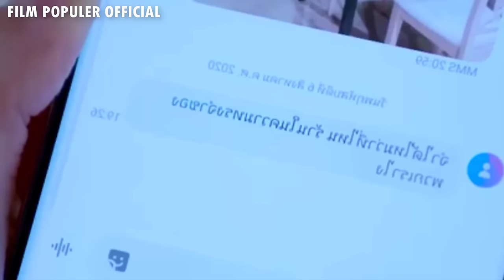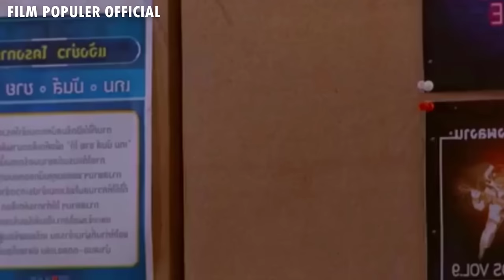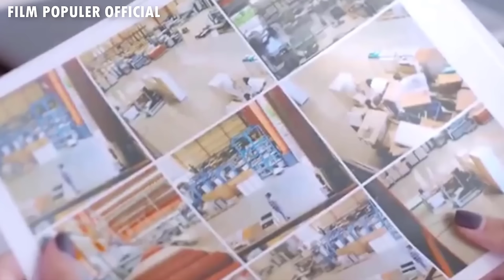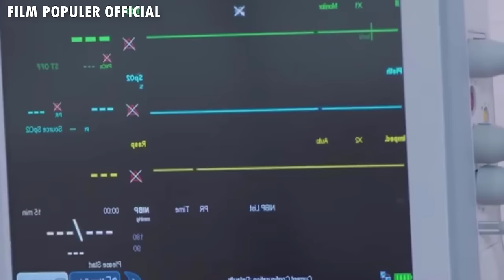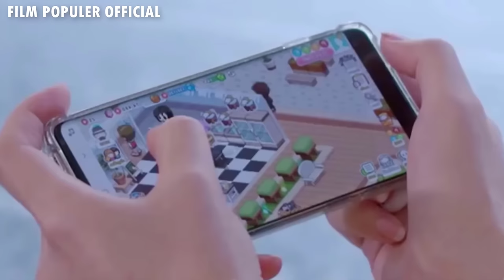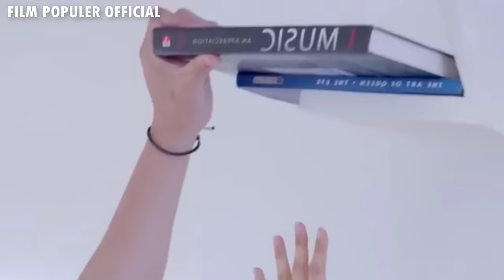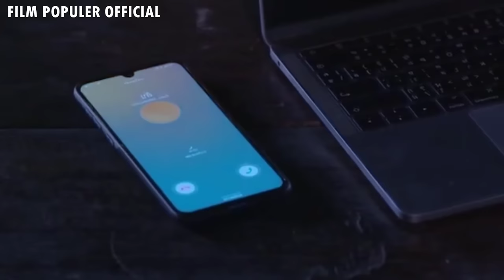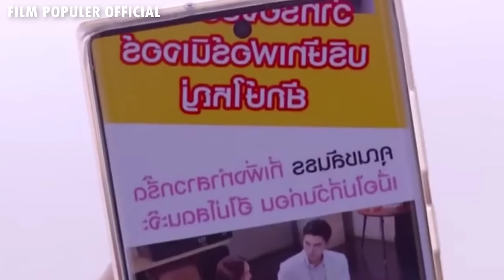Aku dijodohkan dengan musuhku sendiri - Alur Cerita Praomook Part 2